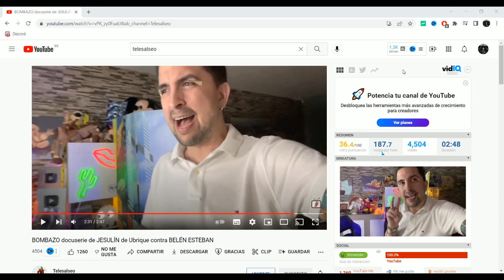JaviOliveira ha GRABADO una DOCUSERIE sobre Jesulin de Ubrique y Belen Esteban